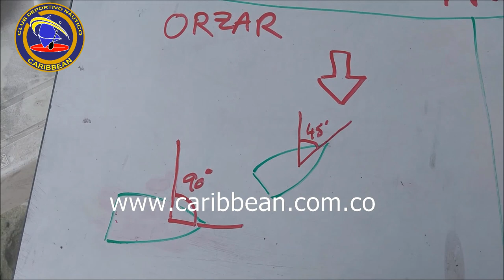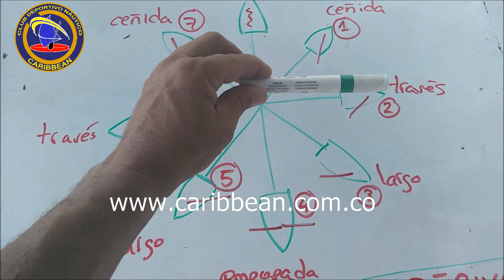202 Aprende a navegar Orzar y Derivar (arribar)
En este vídeo les enseñamos breve y rápidamente el significado de los conceptos de Orzar y Derivar (arribar).

Aprender a navegar con nosotros "Caribbean Sailing School" a través de nuestros canales de Youtube, Facebook, Instagran y nuestra página web.

Si tienes dudas no dude en consultarnos, estaremos encantados de poder responder sus inquietudes y dejar las respuestas para el resto de la comunidad.